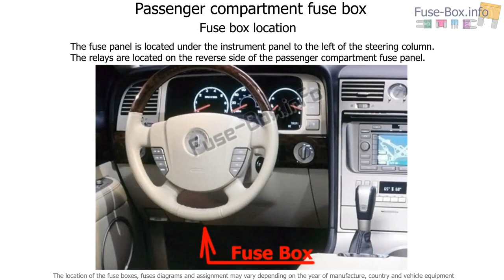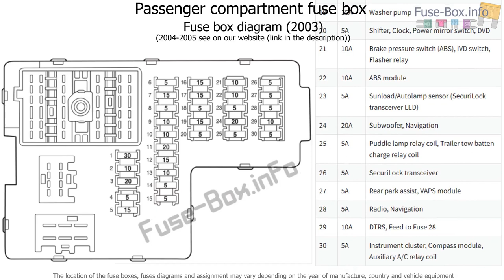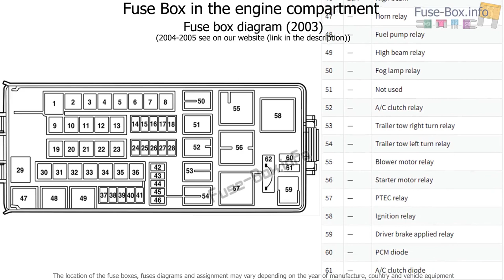Fuse box location and diagrams: Lincoln Aviator (UN152; 2003-2005)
Fuse box diagram (location and assignment of electrical fuses and relays) for Lincoln Aviator (UN152; 2003, 2004, 2005).